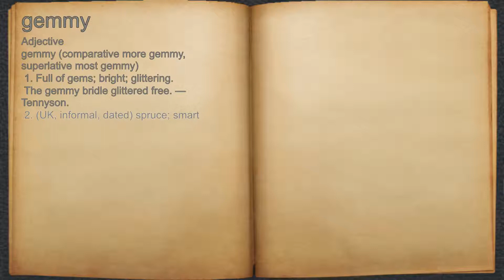What does gemmy mean?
A spoken definition of gemmy.

Intro Sound:
Typewriter - Tamskp